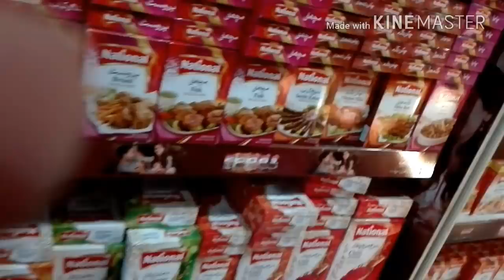March 3, 2018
baryani masala or pakora masala ki recepie ka link de rai hon